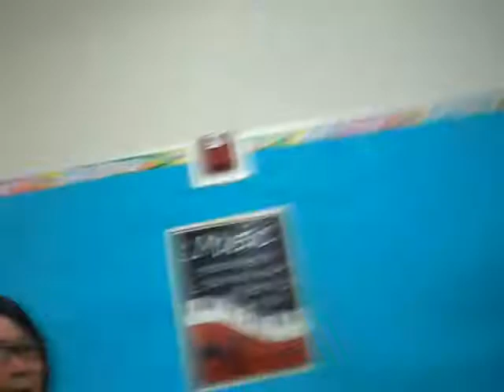8th Grade Miller MS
i think this was the last day of school, with katie and jocelyn and cassie. we were crazy, you know how middle school is. gotta love katie's hyperness. ;)